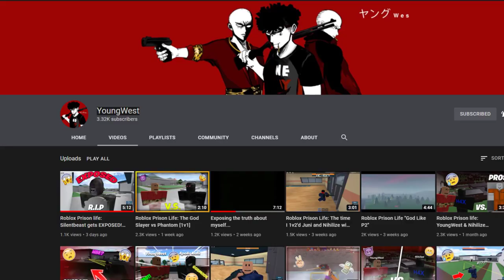1v1ing the best Prison Life Player (YoungWest)